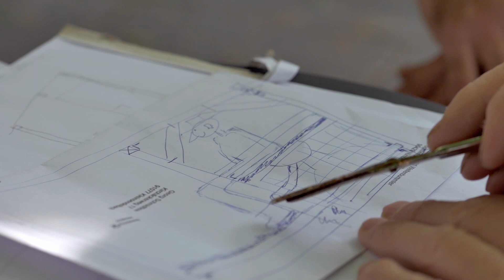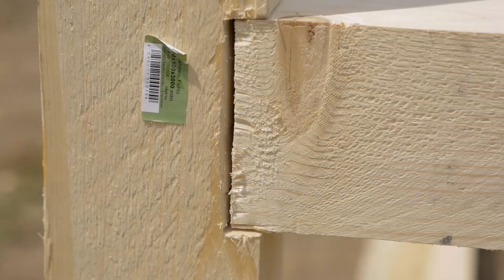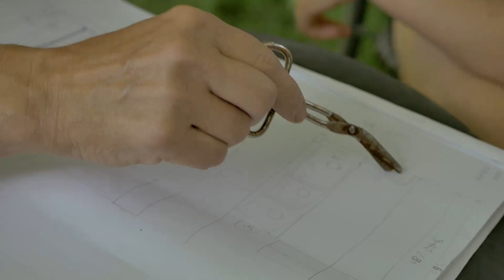Wir bauen unsere Komposttoilette 🚻💩🧻 Schritt für Schritt Anleitung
Komposttoilette - Schritt für Schritt Anleitung
Zu einem Permakultur Projekt gehört natürlich auch eine Komposttoilette dazu!
Endlich haben wir sie fertiggestellt 🥳 ! Mit diesem Video möchten wir mit Euch das Ergebnis feiern und auch den Prozess teilen, wie wir unsere Komposttoilette gebaut haben.
In unserer Planung haben wir uns für eine Trenntoilette entschieden: Feststoffe werden gemischt mit Sägespäne o.ä. kompostiert, während der Urin ins Abwasser abgeleitet wird oder nach Bedarf auch gesammelt kann.
Wir haben unsere Komposttoilette so gebaut, dass es insgesamt 3 Kompoststationen (und 3 „Sitz-Stationen“) gibt. Das heißt, über 12 Monate hinweg werden an einer Station die Feststoffe gesammelt. Nach einem Jahr wandert die Klobrille mitsamt der Trenntoilette eine Station weiter. Insgesamt kann damit der Feststoff-Kompost 3 Jahre kompostieren, sodass dieser dann gefahrlos als fertiger Kompost genutzt werden kann. Die Kompoststationen bestehen aus luftigen Metallgittern, die praktischerweise in das Komposttoiletten-Häuschen integriert sind. Gleichzeitig wird damit der für den Kompostierungsprozess wichtige Luftaustausch und Regenschutz weiterhin gewährleistet.
Wir haben das Design selbst erstellt und mit Recherchen fundiert – wir sind gespannt wie die Komposttoilette für uns funktioniert und werden diesbezüglich nach einer gewissen Nutzzeit mit einem weiteren Video ein Update geben.

00:00 Intro
00:28 Planung
00:55 Materialtransport und Bodenvorbereitung
01:10 Bodenaufnahme
01:27 Senkrechte Balken
04:37 Rechtwinkligkeit der Balken
05:10 Tragebalken und Querstreben
06:58 Dachbalken
08:30 Dach
08:42 Beschreibung Dacharbeiten
10:50 Vorbau und Wandverschalung
11:30 Vorbereitung Sitzecke, Verschalung und weitere Querstreben
12:17 Bodenplatte und Sitzfläche
13:24 Erklärung Sitz-Stationen
14:30 Wasserleitung
17:25 Ein kleines Malheur
19:23 Wassertestlauf
19:39 Abwassersystem
20:58 Zusammenfassung des Abwassersystems
22:07 Abwassertest
22:22 fertige Komposttoilette
22:44 Details zur Tür
23:26 Schilfgitter
23:47 Innenausstattung
24:00 Fenster
24:51 letzte Schönheitsvorkehrungen